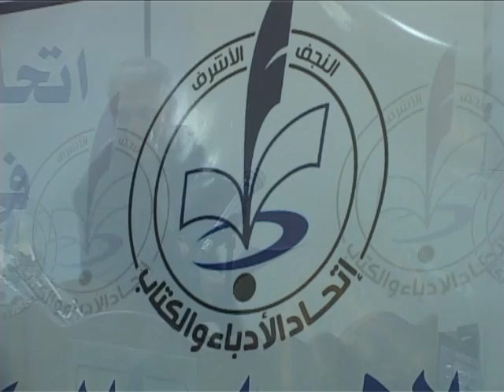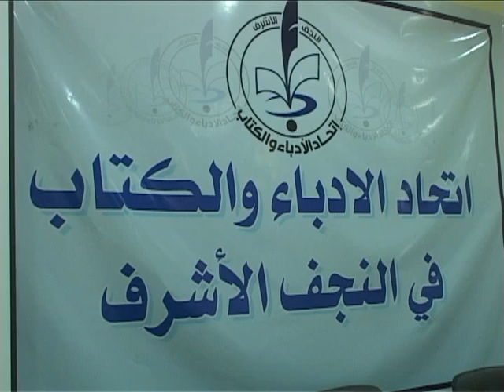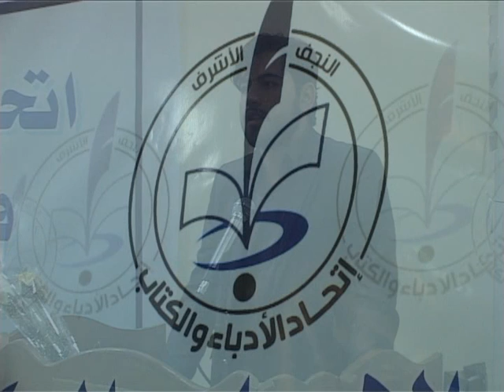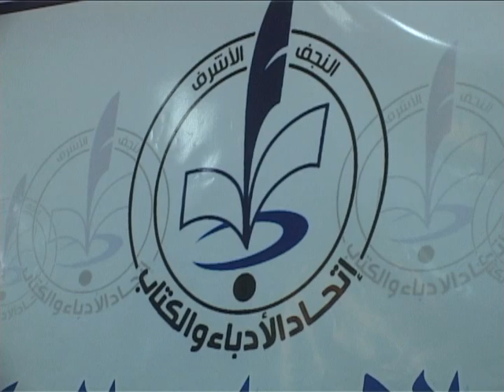أمسية في اتحاد الأدباء والكتاب في النجف الأشرف بمناسبة عيد الحب/ 14 شباط 2014/ ج1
في عيد الحب .. نقرأ للوطن والسلام والحياة

تحت بريق هذه الكلمات قرأ نخبة من أدباء النجف قصائد وقصصاً استنشقوا من خلالها رحيق الحب والسلام في يوم الحب 14 شباط 2014 .. فكانت أمسية ولا أجمل بعفويتها وجمالها ورقتها